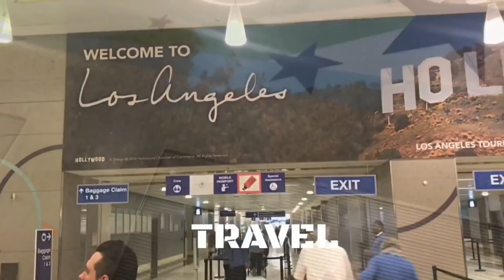Things to consider when applying to Medical School!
In this video, Dr. Webb lists the top things you should consider when applying to medical school!

1/2-Inch Extra Thick Exercise Mat with Carrying Strap

DisabilityQuotes.com is a paid endorsement